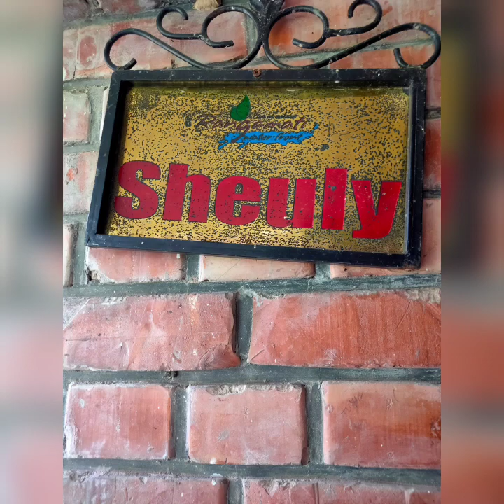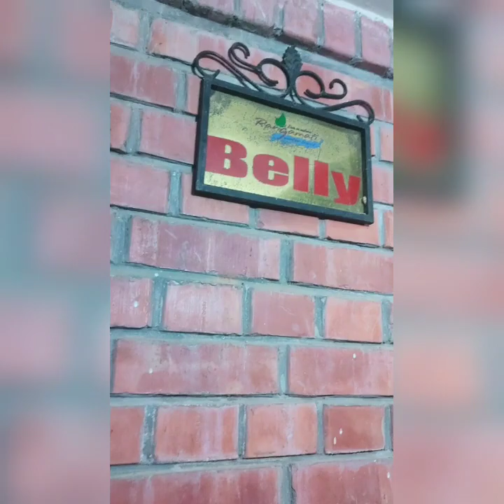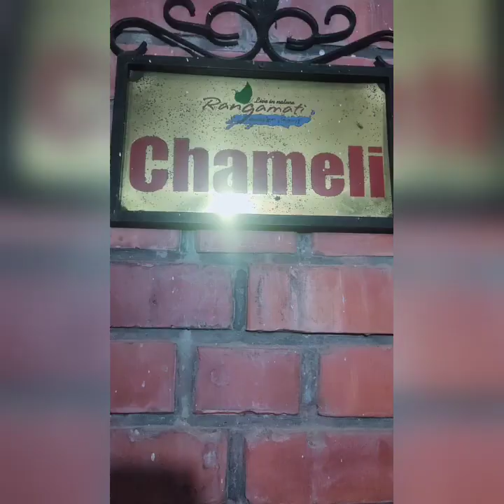রাঙ্গামাটি রিসোর্টে একদিন- Family trip after lockdown Day 1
Family Trip to Rangamati Waterfront Resort in Gazipur 45 km away from Dhaka after seven month of lockdown. Two Days one night in minimum cost. Family trip, swimming pool, good food, good environment and fantastic natural ambiances.Its all about fun with family after having long days of lockdown.Trip to resort helps us to refresh and recharge again.